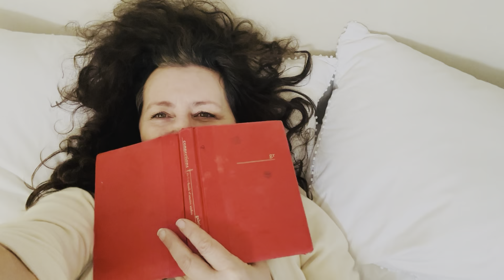Why Listening To Our Needs Is Important?